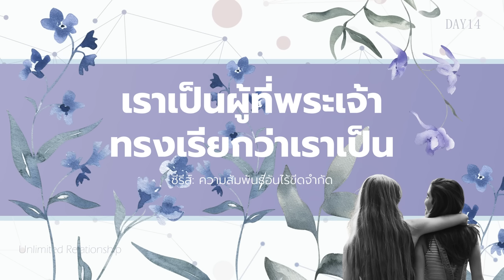17/10/2023 Every Day with God | ซีรีส์ : ความสัมพันธ์อันไร้ขีดจำกัด | วันที่ 14/14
ประจำวันอังคารที่ 17 ตุลาคม 2023

ซีรีส์ : ความสัมพันธ์อันไร้ขีดจำกัด
วันที่ 14 เราเป็นผู้ที่พระเจ้าทรงเรียกว่าเราเป็น

overview
ความสัมพันธ์อันไร้ขีดจำกัดจะแสดงให้เราเห็นว่าพระเจ้าผู้ทรงสร้างฟ้าสวรรค์และแผ่นดินโลก ทรงเป็นพระเจ้าองค์เดียวกันที่ลงมายังโลกเพื่อให้เราทุกคนได้มีความสัมพันธ์ส่วนตัวกับพระองค์  เราจะได้เห็นว่า ไม่เพียงแต่พระเจ้าจะทรงเป็นพระเจ้าของเรา แต่พระองค์ยังทรงปรารถนาที่จะเป็นเพื่อนของเราด้วย  พระเจ้าทรงอยากให้เราได้รู้จักพระองค์อย่างที่ทรงเป็นจริงๆ

บทใช้เวลากับพระเจ้านี้แปลและเรียบเรียงจากแผนการอ่าน Unlimited Relationship โดย Dr. Desmond Ford Dr. Eliezer Gonzalez และพันธกิจ Good News Unlimited